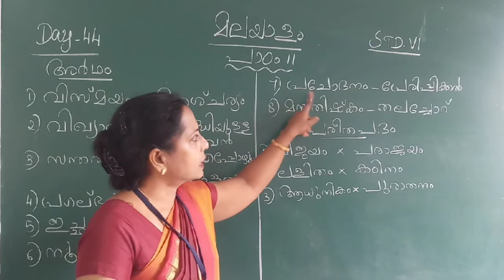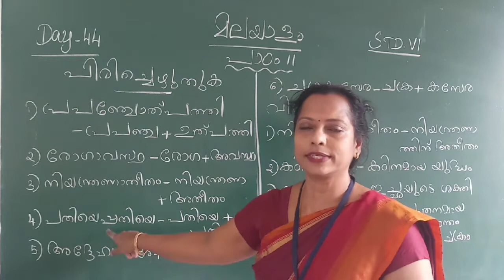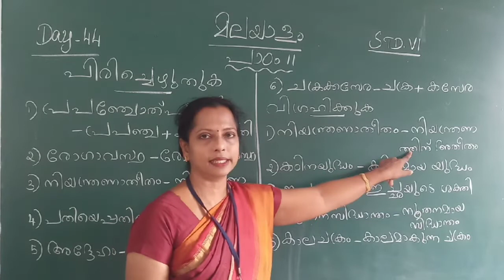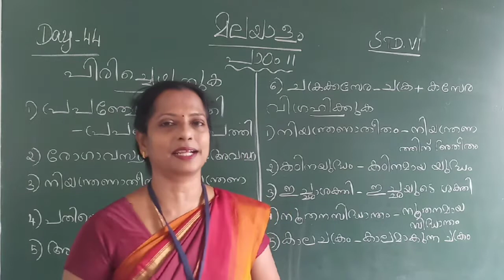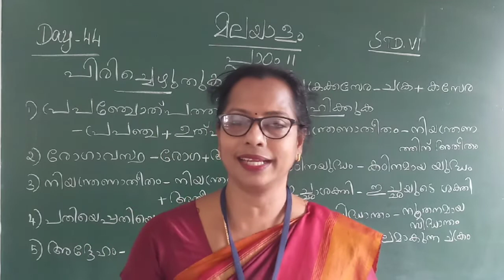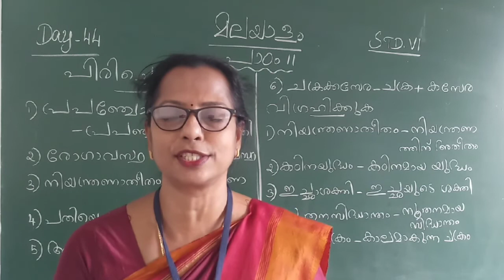DAY 44 MALAYALAM CLASS VI